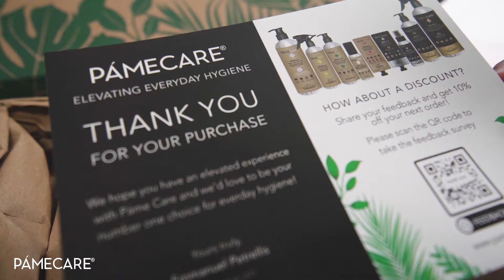Industrial Drone Work Indoors | Pame Care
Some nice industrial drone work for Pame Care, a nice cosmetic company based out of Toronto.

If you need some serious drone work, hit me up baby!!

Video team
Luis Vega
Mike Cuba

Drone Pilot
Luis Vega